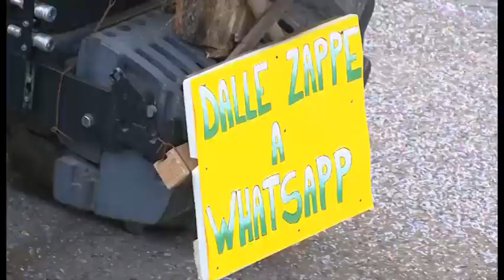Grande festa ad Anghiari per l’ultima domenica di carnevale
Le immagini più belle del carnevale di Anghiari 2017